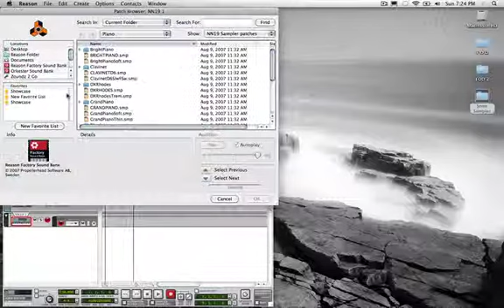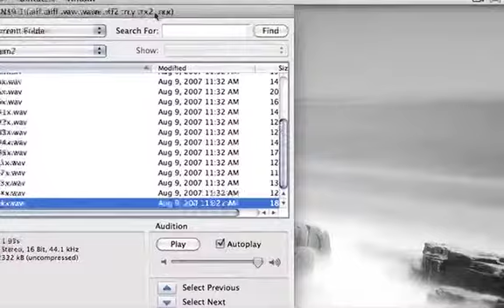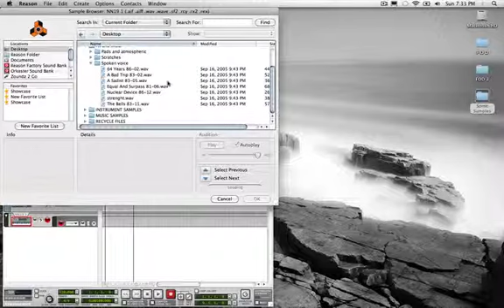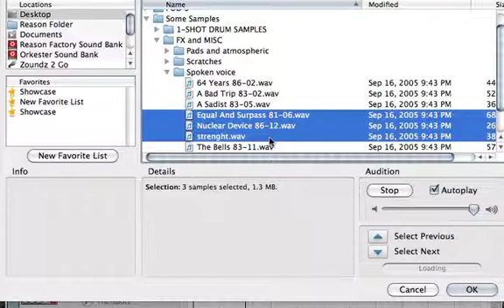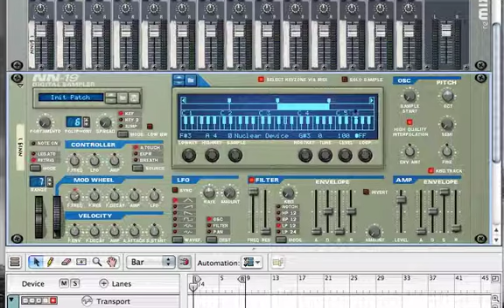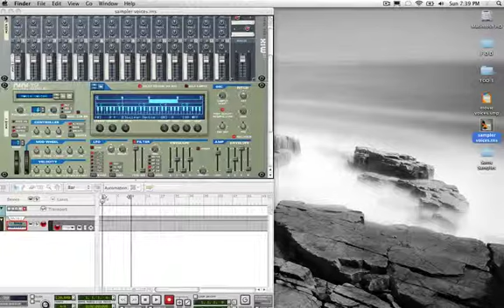W3 3 NN19 3